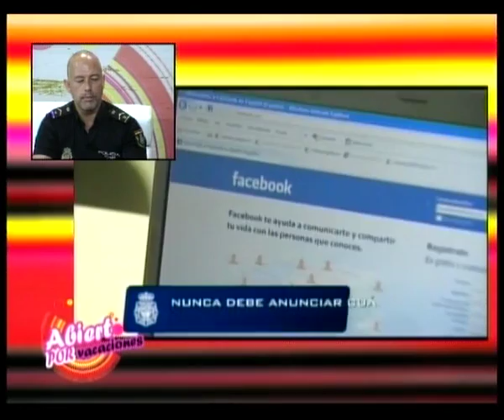Abierto por vacaciones 01.08.16 2/2 Campaña Ocio Seguro Policía Nacional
Abierto por vacaciones 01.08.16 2/2 Campaña Ocio Seguro Policía Nacional, con Ximo Bellver